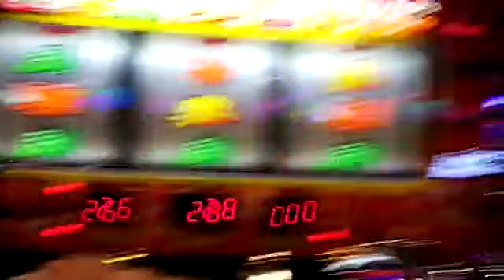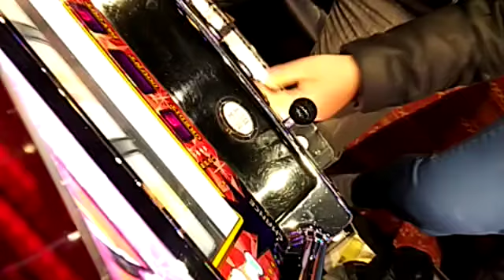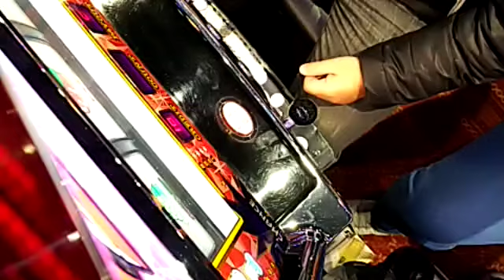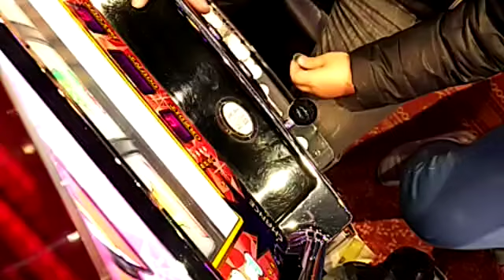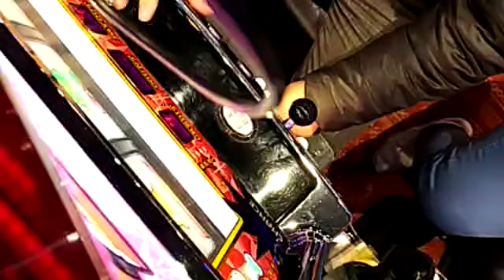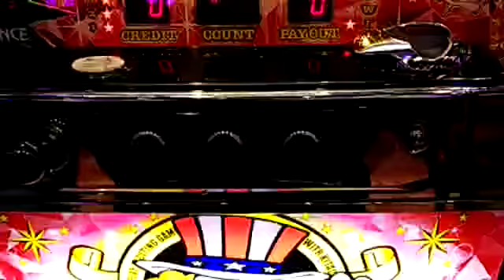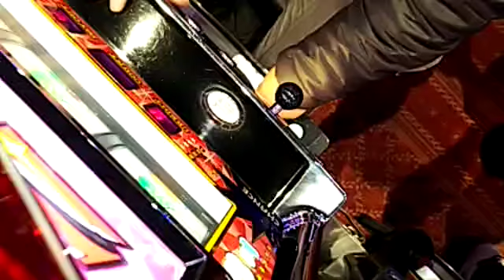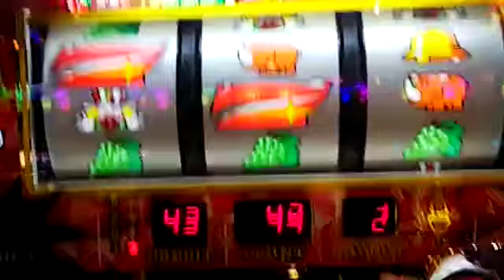【ジャグラー】治験おじさん６ｋペカ【日雇い派遣単発バイトド底辺系おじさんユーチューバー】